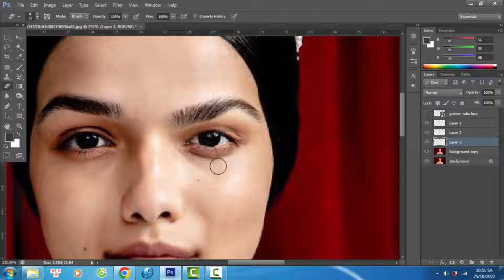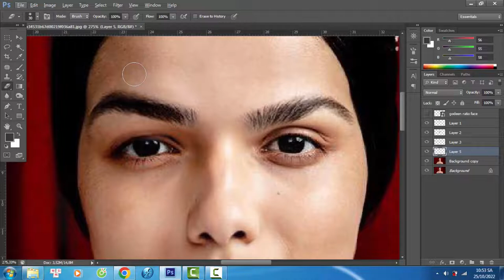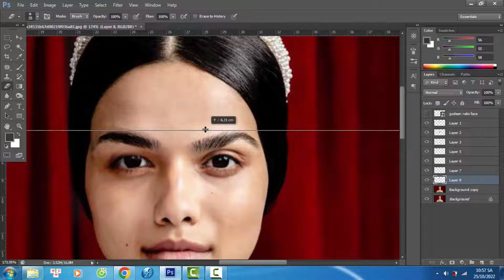Is Rachel Zegler perfect? golden ratio face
Do you like Rachel Zegler better before or after she is edited to fit the Photoshop Surgeon Perfection Mask?